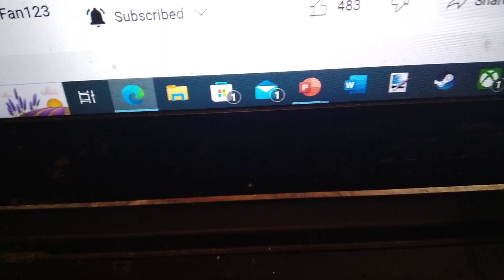The rainbow friends movie scene: Blue and sapphire almost hold hands